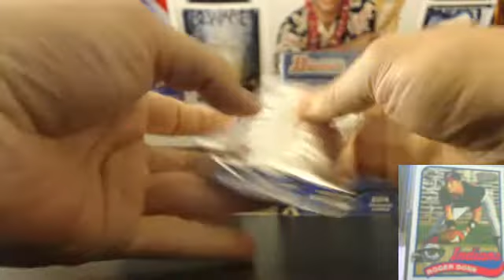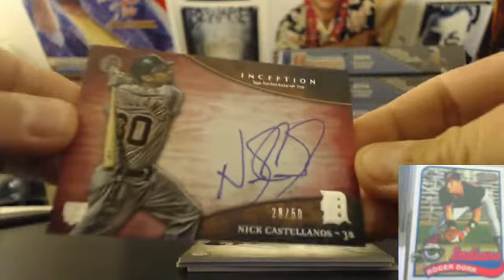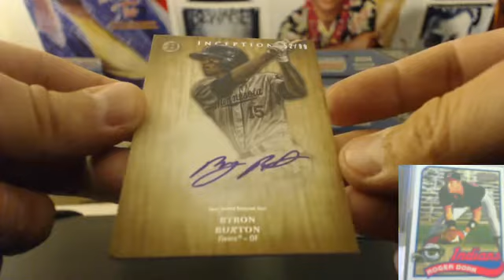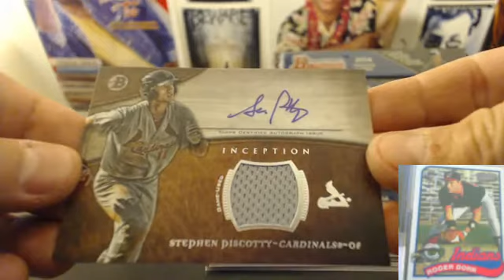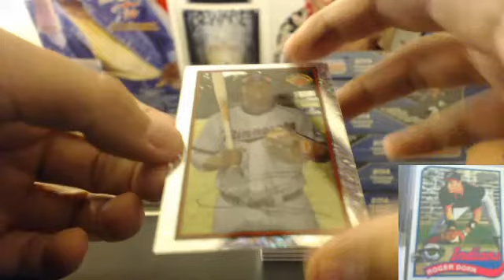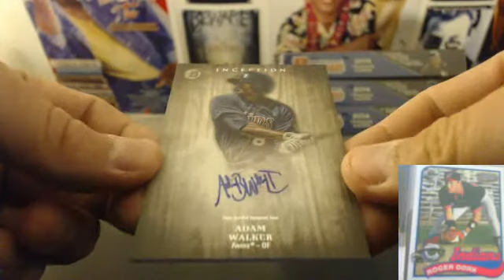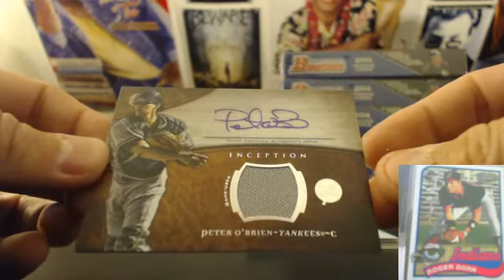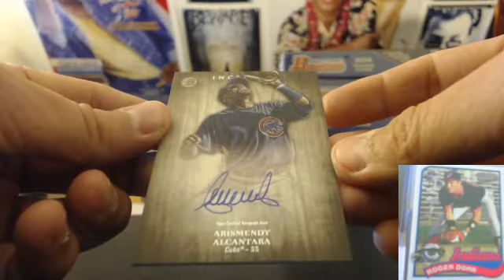07/25/14 2014 Bowman Inception 1/2 case break